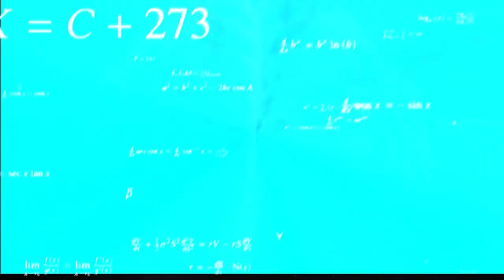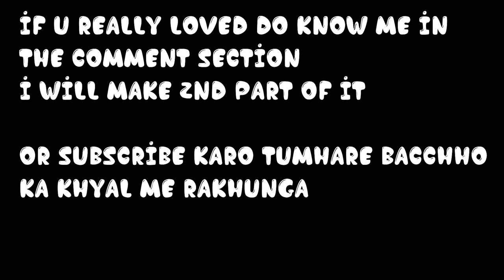TEACHING @GodFaceYT PHASMOPHOBIA PART 1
Hey guys!

PC SPECS :-
Motherboard :- GIGABYTE GA-MA78LMT-S2 (rev. 1.3)
Ram :- 6 GB
Graphic Card :- GT 710 For Low End PC
Storage :- 250 GB SSD And 500 GB HDD
HeadPhone :- Cosmic Byte GS430 with Audio Card
Mouse :- Red Gear ELE-G11
Keyboard :- Fingers SuperClicks K4
FaceCam :- Zebronics Crisp Pro

📌No Spam
📌No Self Promotion Or Other Promotion
📌Respect Moderator
📌No Racism